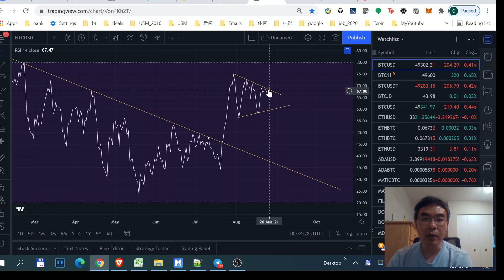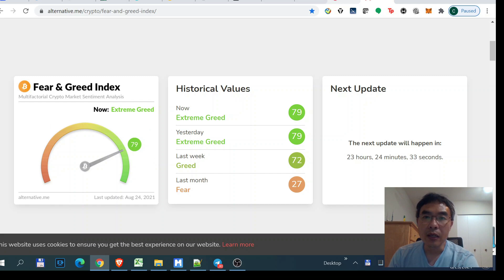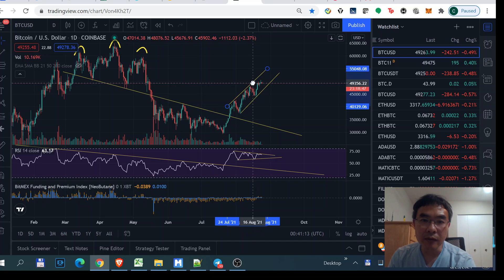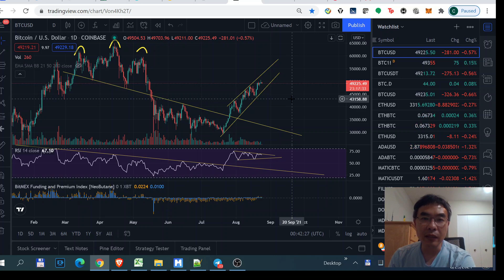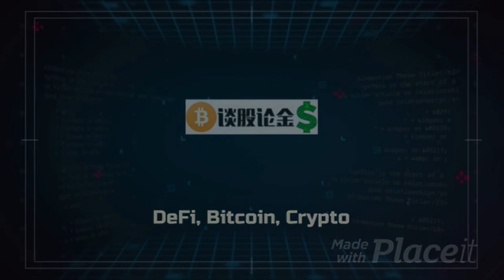BTC能否破顶背离是上涨关键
⏰ *Timestamps:*
00:10 - 比特币走势
02:59 - 比特币占比
03:41 - ADA
04:50 - ETH